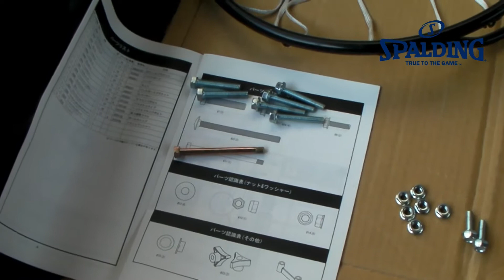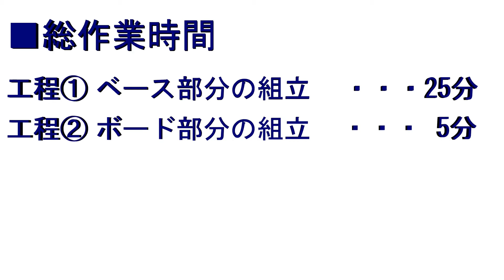SPALDING 『ハイライトコンポジット(77685CN)』 組立説明動画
SPALDINGの家庭用バスケットゴール『ハイライトコンポジット(品番：77685CN)』の組立説明動画です。
実際に組立てる際のご参考にご覧ください。

■商品ページ